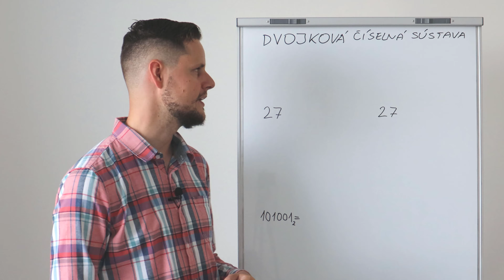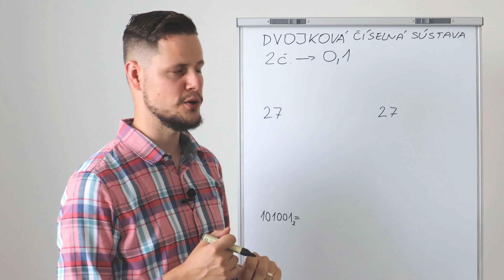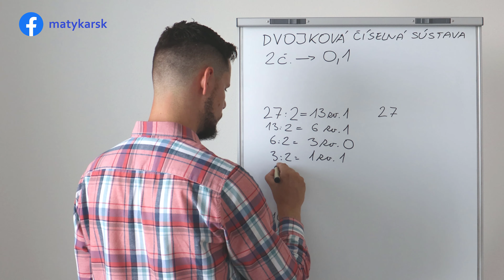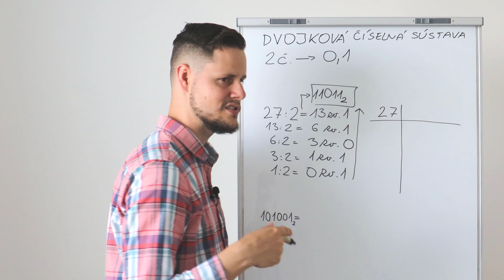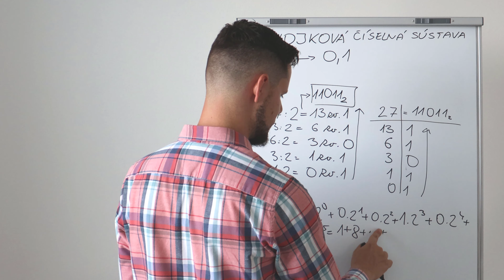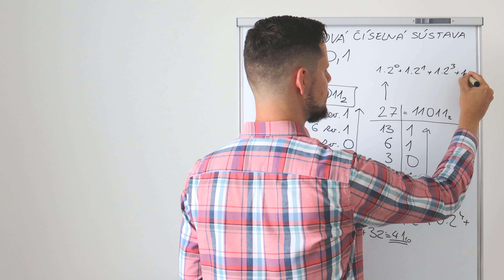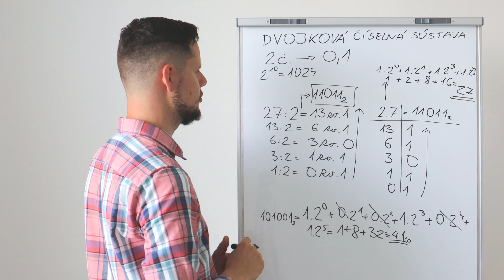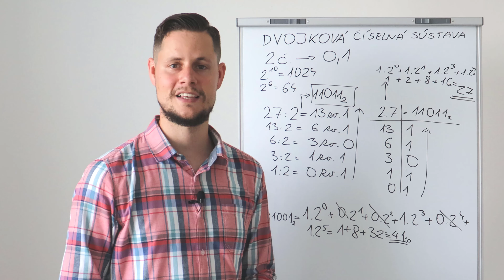DVOJKOVÁ (binárna) ČÍSELNÁ SÚSTAVA - vysvetlenie, využitie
Ďalšou číselnou sústavou, s ktorou sa zoznámime, je DVOJKOVÁ (BINÁRNA) číselná sústava. Využívame iba 2 číslice, vieš aké? Odpoveď vo videu ;)